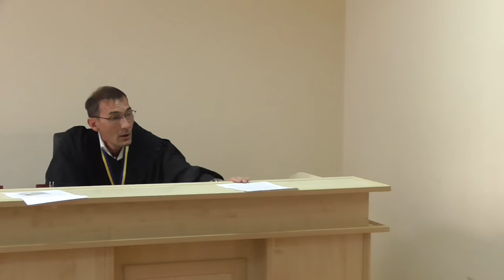Забудовник бажає заробити на захисниках природи